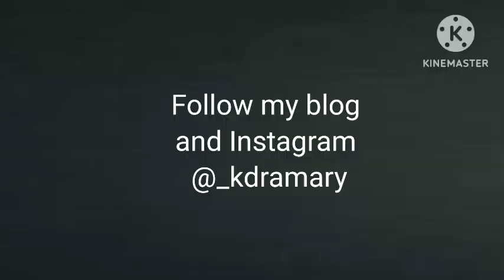Crash course of romance FMV| Jang Kyung-ho × Jeon Do-yeon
Drama name- Crash course in romance
Cast- Jang Kyung-ho, Jeon Do-yeon, Roh Yeon-seo, Shin Jae-ha, Oh Eui-shik.

Join me at Instagram — I'm on Instagram as @_kdramary. Install the app to follow my photos and videos.